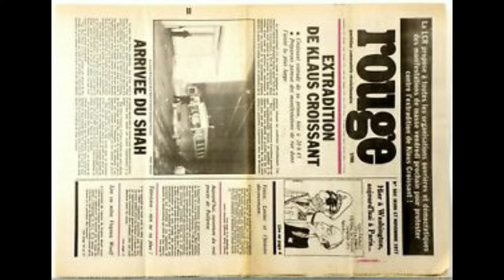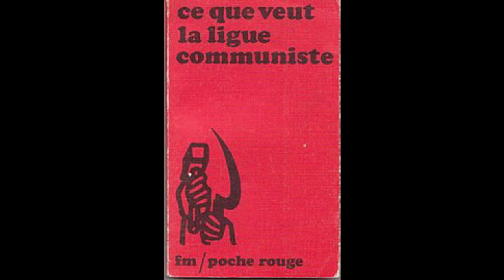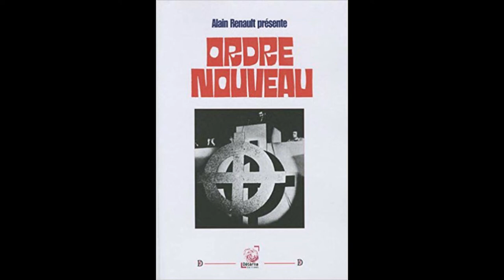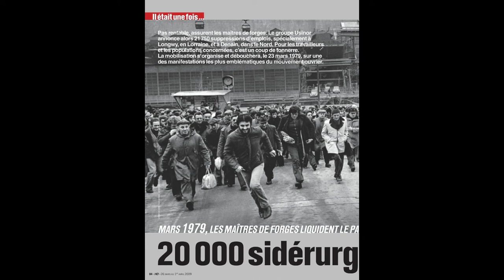Histoire de parti : Aux origines du NPA : La LCR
Sources :
Wilképédia